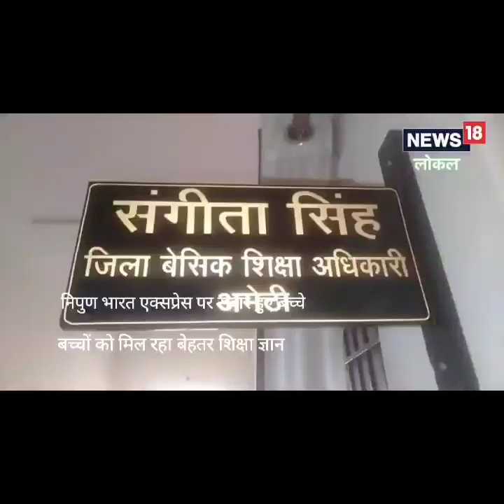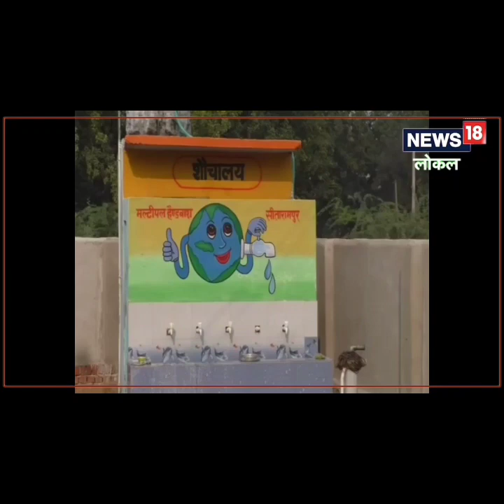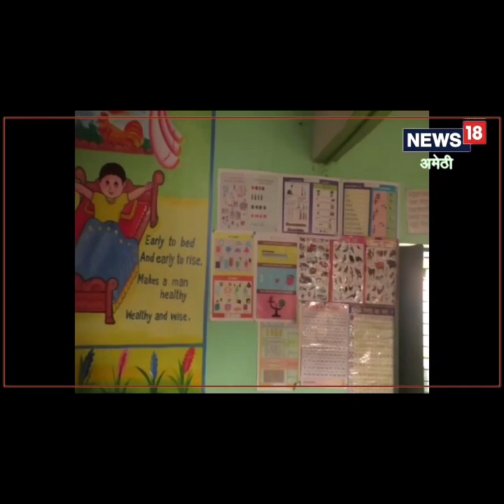Amethi News: प्रिंसिपल ने स्कूल को बना दिया भारतीय रेल जैसा, आप भी देखें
अमेठी स्थानीय ब्लॉक के सीतारामपुर गांव स्थित प्राथमिक विद्यालय को निपुण भारत एक्सप्रेस की तरह बनाया गया है. यहां प्राथमिक विद्यालय को ट्रेन डिब्बे की तरह पेंट  किया गया है. संसाधनों के अभाव में बच्चों को बेहतर तालीम देने और उनमें पढ़ाई के प्रति रुचि बढ़ाने के लिए अनूठी पहल की गई है.,Amethi news|Lucknow news